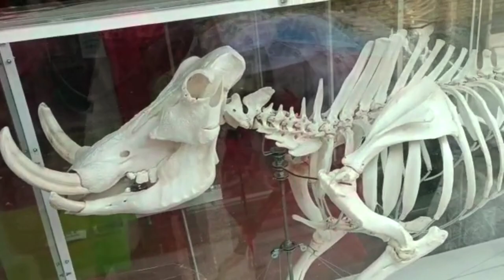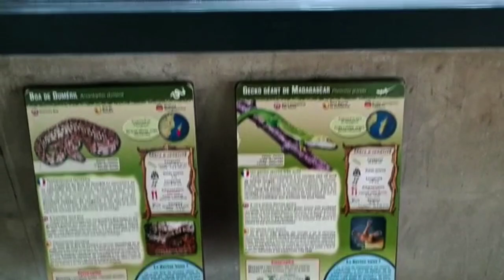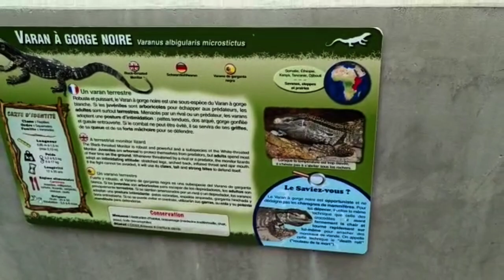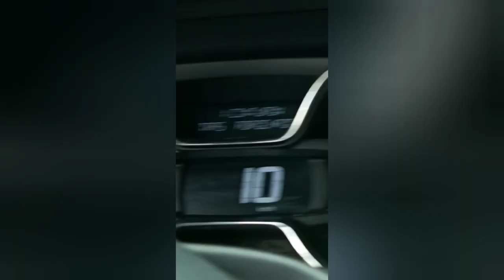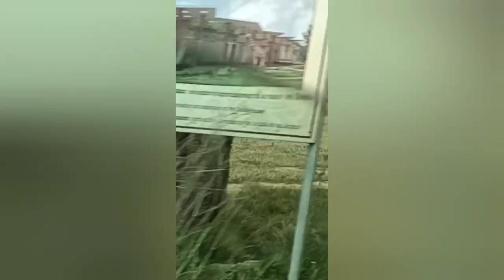Reserva de ANIMALES sigean|MÁS DE 600 REPTILES|TOUR de LA RESERVA AFRICANA!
Situada entre Narbona y Perpiñán, la Réserve Africaine de Sigean cuenta con más de 3800 animales en más de 300 hectáreas.

Parque de animales de semi-libertad, en el que el espacio ofrecido es suficientemente vasto como para que los animales continuen siendo "salvajes" y expresen completamente sus comportamientos naturales.

➡️AMAZON REPTILES
LA VANDERA PIRATA ES EL SALUDO DE LA COMUNIDAD,ACUERDATE DE SALUDARME CON ELLA!!!🏴‍☠️